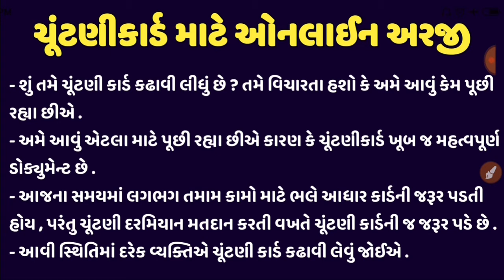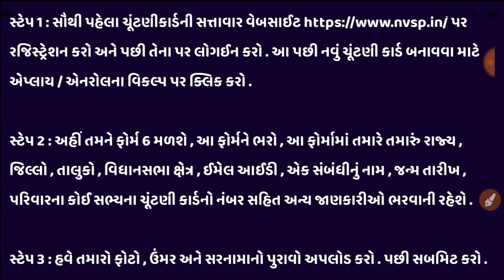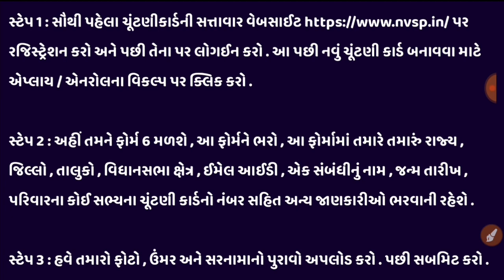How To Apply For Voter ID Card Online In Gujarat | ચૂંટણીકાર્ડ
How to Make/Get/Create VOTER ID Card Online - Fill FORM 6 for New Voter Id Card Election card Registration/Apply online Gujarat in Gujarati 2019 step by step full information.

A Voter ID is a photo identity card issue by Election Commission of India this document is use as identity document and also important for voting. in this video we check step by step how to make voter id card online. This identity proof is also known as Electoral Photo ID Card (EPIC).

Online Voter ID Card in Gujarat – How to Apply let's check if you are citizen of India or Gujarat State and cross the age of 18+ than you eligible for cast the vote in upcoming loksabha election in this video i am going to tell you that how you can apply online for voter id card online in Gujarat and what are the essential documents which are required to upload on the official web portal while you apply online for voter id card xu0026 Gujarat voter id card eligibility criteria.

VOTER ID-CARD કેવી રીતે બનશે અને નવા મતદાન કાર્ડ અને તેમાં અપડેશન માટે ઓનલાઈન કરી શકશો અરજી કેવી રીતે કરવી -

Documents required to apply for a Voter ID card in Gujarat:

1.Passport Size Photo
2.Age Declaration Form
3.Age Proof
4.Address Proof

There are two basic documents required to apply voter ID card is Age Proof and Address Proof So Here is the list of acceptable documents..

Age Proof any of the below mentioned documents :
Birth Certificate, Mark sheet, Passport, PAN Card, Driving License, Aadhaar Card.

Address Proof any of the below mentioned documents :
Bank / Kisan / Post Office Working Bank Passbook, Passport, Driving License, Ration Card, IT Assessment Order, Latest Rent Agreement, Telephone Bill, Electricity Bill, Gas Bill.

Online Process to Apply Voter ID Card in Gujarat Step by Step as below,

Step 1: In your mobile phone or computer browser open official website.
Step 2: Click on Apply online for registration of new voter/due to shifting from AC and than click on FORM 6.
Step 3: After click on FORM 6 you will be redirect to NVSP official web portal or can directly access it
Step 4: Here on Form 6 you have to choose your State, District, Assembly/Parliamentary Constituency accordingly.
Step 5: Select If you are applying for first time then choose the option “As a First Time Voter”
Step 7: Now the next column is “Upload Supporting Document (Supported formats .jpg,.png,.bmp,.jpeg)(max. 2MB)” here you have to upload your Photograph, Age Proof xu0026 Address Proof the list of documents is already shared above.
Step 8: Fill the “Declaration” box mentioned your town / city, state, district, date, Place, date and captcha code in prescribe box and hit the “Submit” button.
Step 9: After filling the form and submitting the details a you will be redirect to new page which will display your application reference number which can be used for tracking the application status as well.